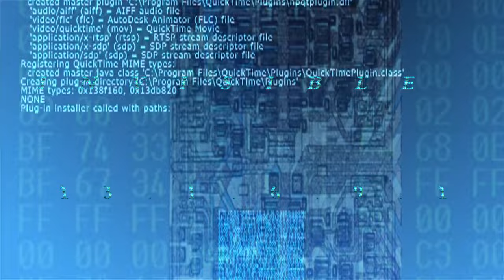Grimlord - Invisible 13I1I6I9I1 Hacked Trailer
Hello Metallers & Friends! This is Hacked Trailer form the new upcoming single from Devil's Pontificate stuff. Stay on Youtube with Grimlord.